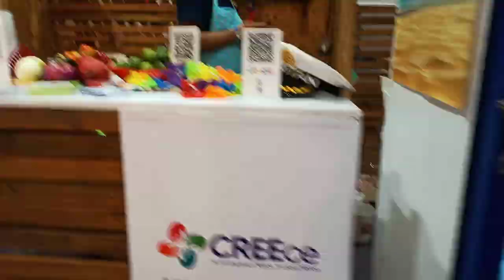paseo de olla por colombia feria ganadera CENFER bucaramanga santander parte 6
paseo de olla por colombia feria ganadera CENFER,